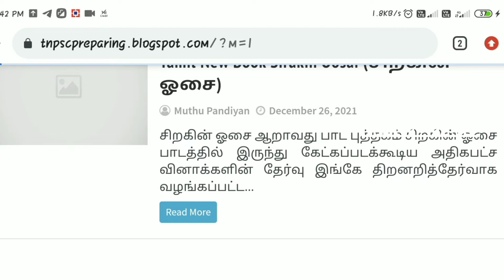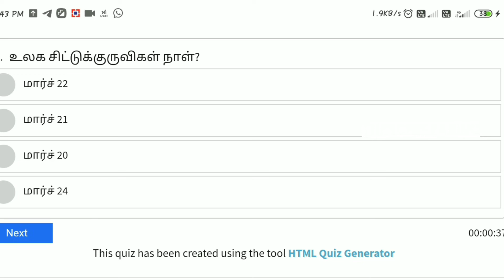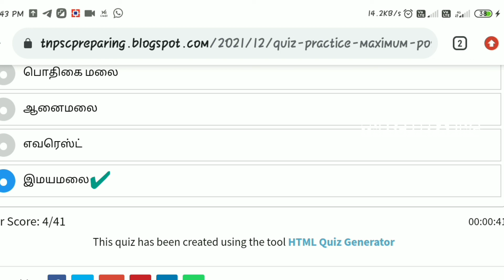Quiz practice|6th tamil | valartamil| sirakin osai | Tnpsc |tnpscpreparing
Tamilnadu 6th standard book unit valartamil and sirakin osai quiz practice questions are available here